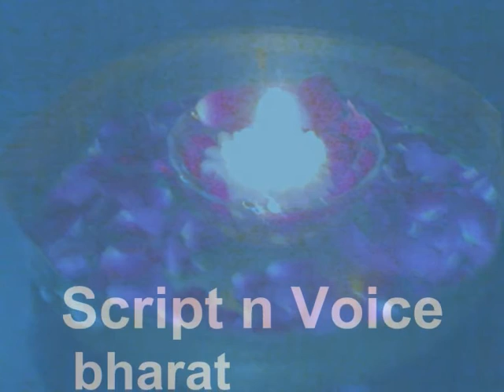Laghu Yoga Nidra (Hindi) Deep Relaxation Technique Practice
Laghu Yognidra embodying chakra meditation and classic kriyas is for complete relaxation of mind and body. Guided meditation be experienced real time through verbal instructions. Useful when distraction, inexperience, or agitation hinders meditation mode. It suits anytime of the day or night but not immediately after meals. Then possibility of falling asleep and consequent indigestion arises. Be in loose fitting attire. Use pillow if desired.